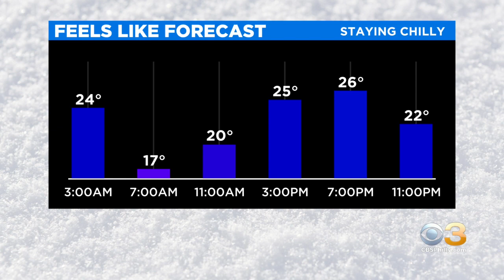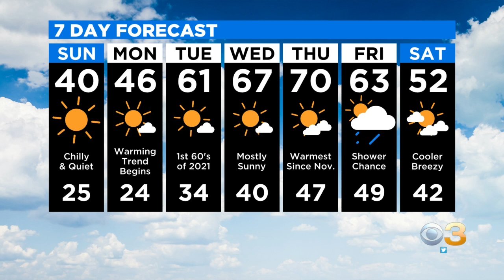Philadelphia Weather: January-Like Weekend